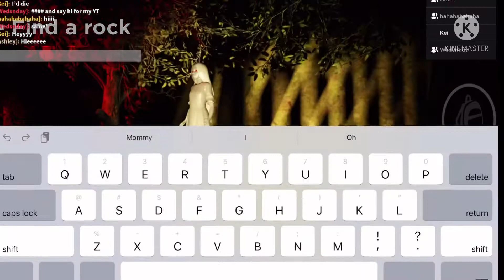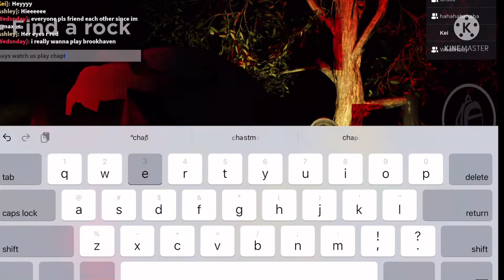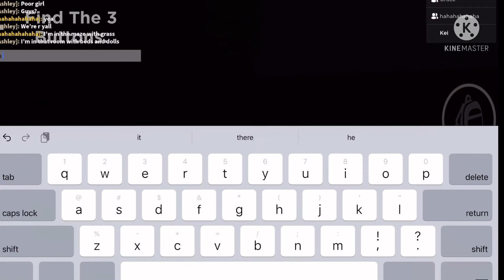THE DARK | Chapter 3 | (ft. Princess_Lala108) Roblox Horror Game